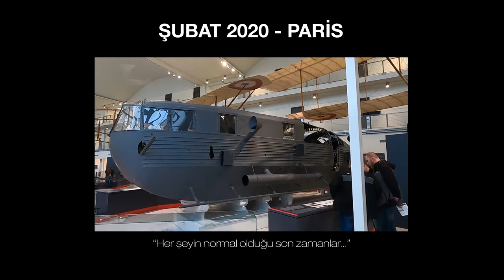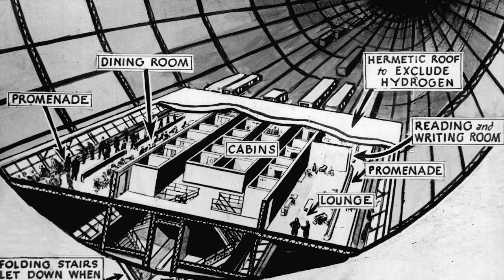TÜRKİYE'NİN İLK ZEPLİNİ; AIRSHIP VEHBİ KOÇ!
Airship Vehbi Koç. 21 Ekim 1998 günü, Türkiye’nin ilk Zeplini İstanbul semalarında uçmaya başladı. Amerika Birleşik Devletleri merkezli Blimp şirketinin A-150 modeliydi. 4 milyon dolara alınmıştı. Kabini 9 kişilikti. Maksimum 70 kilometre bölü saat hıza çıkabiliyordu. Dünyanın en büyük 3. zepliniydi. Airship Vehbi Koç ismi verilmiş, bu isimle beraber TC-AVK olarak tescil ettirilmişti. Zeplinin satın alındığı Amerikan şirketinden, Türkiye’ye başka zeplin satmayacağına dair de taahhüt alınmıştı. Yani AVK eşsiz olacaktı...

Instagram&Twitter: keremmgokk

00:00 Giriş
02:02 Havacılık Alfabesi
02:53 Türkiye'nin ilk Zeplininin Hikayesi
06:00 Zepline ne oldu?
07:52 Çıkış